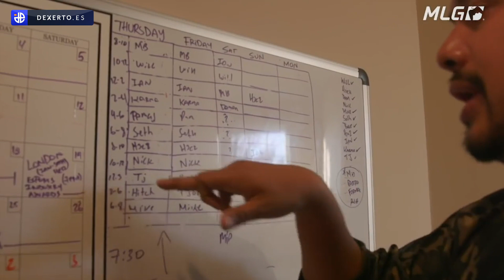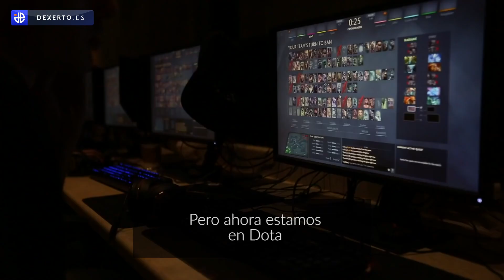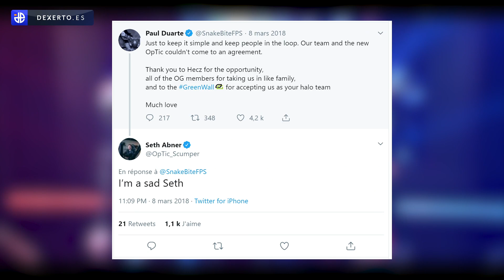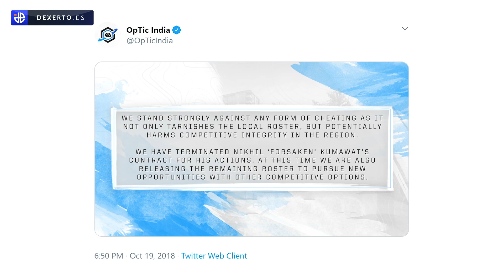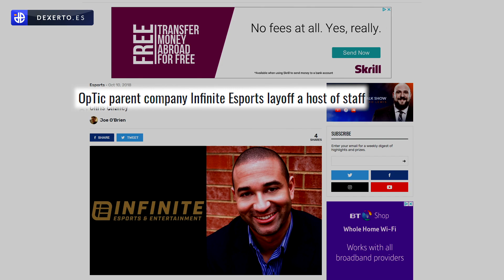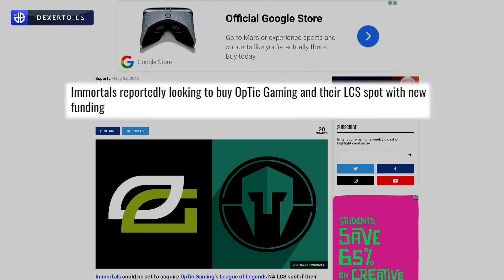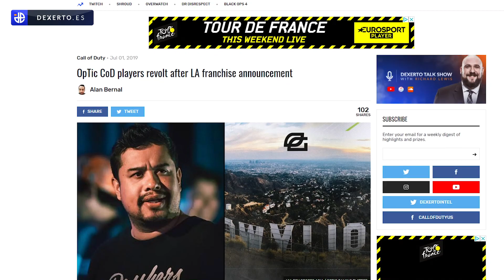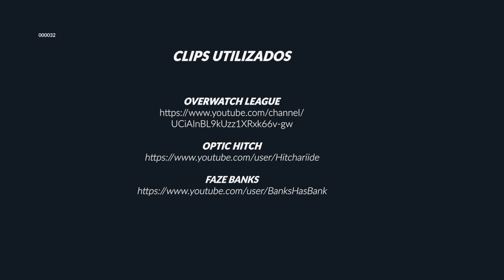LA CAÍDA DE OPTIC GAMING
En sus comienzos OpTic Gaming era un humilde grupo de jugadores sin demasiado apoyo.  No contaban con un gran capital, ni con el personal técnico necesario para tomar las riendas del show. En cambio, usaban el dinero de los patrocinadores para pagar a los jugadores y expandirse, lentamente, a nuevos títulos, para sumar personalidades y crear contenido audiovisual.

Eran tan  solo un grupo de gamers que disfrutaban del ambiente competitivo y las plataformas digitales. Dirigido por Héctor “Hecz” Rodriguez, OpTic encontró éxito tanto en YouTube, a través de sus vídeos, como  en la escena competitiva, gracias a Call of Duty.

Sin embargo, en noviembre de 2017  Neil Leibman, uno de  los dueños de los Texas Rangers invirtió en el equipo, cambiando su panorama para siempre. Estos fondos le permitió al plantel abandonar Chicago y reagruparse en Texas, donde comenzaron un nuevo capítulo de su historia.

➜ Noticias sobre esports, videojuegos e influencers.